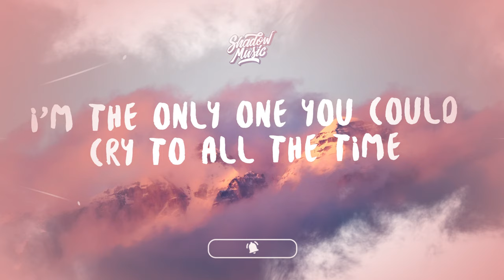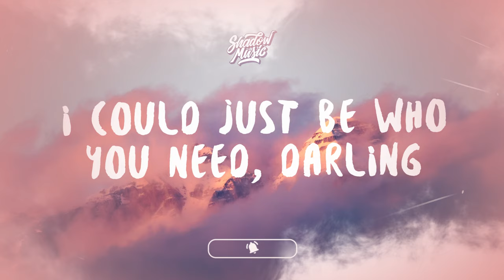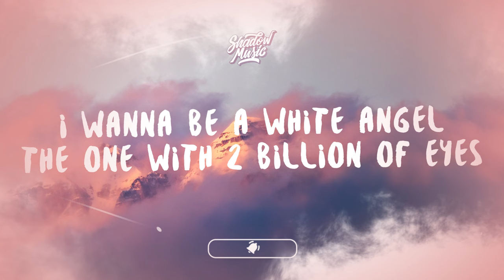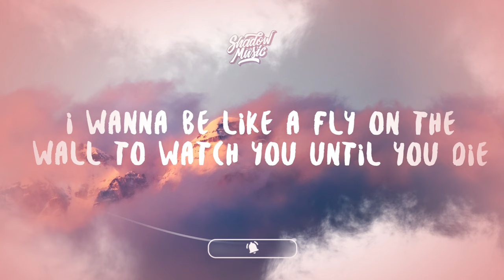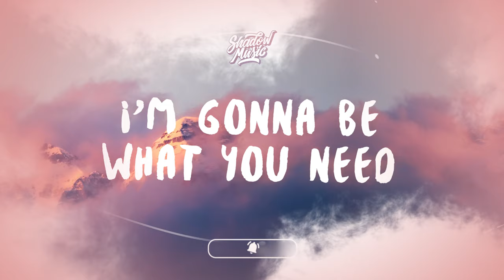VIRA - God Complex (Lyrics)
♫ VIRA - God Complex

(Lyrics):
[Verse 1]
I wanna be the true savior the one with the terrible demise
I wanna be the Messiah, Pariah, the one who never dies
I wanna be your true love, yes I'm the only one you could cry to all the time
I could just be who you need, darling won't you just plead, or should I begin to bleed?

[Chorus]
God I could try
To be the one
I'll tear down the sky
What do you want?
I'll do it all for life
My love, my alibi
Tonight, tonight
I'll try to do it for you

[Verse 2]
I wanna be a white angel the one with 2 billion of eyes
I wanna be like a fly on the wall to watch you until you die
I'm gonna be where you are doesn't matter how far
Because we are meant to be
I'm gonna be what you need
Darling please worship me
Unless you prefer to plead